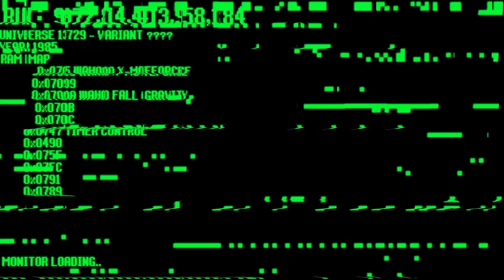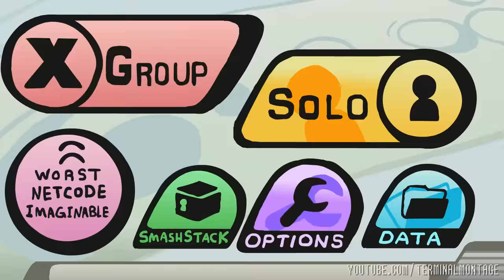Something About Smash Bros THE SUBSPACE EMISSARY - 2.76M Sub Special (Loud Sound/Flashing Lights)🌌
Kirbo and Luigi's investigation has finally led them to this point.. It's the belated 2 Million Subscriber Special / Something Series Season 3 Finale - The Subspace Emissary!

Animation, Additional Backgrounds, Coloring, Sound Design & Writing - Jeremey Chinshue

Chelsea Livingstone (Colonel Cheru) - Kirbo, Peach, Daisy, Samus and Rosalina

Super Mario Bros 3 - Title Midi (SMW Soundfont) From KHInsider.com

Super Mario Bros 3 - World 1 Map Midi

Super Mario Bros 3 - Toad's House Midi

Super Mario Land - Ruins 6 Midi (N64 Soundfont)

Kirby Superstar - Halberd Deck Midi

Patrick Patrikios - Cover (YT Library)

Star Fox 64 - Andross Battle Remix by TerminalMontage